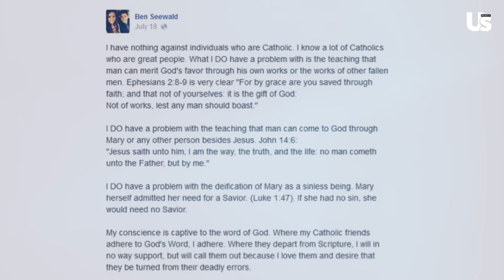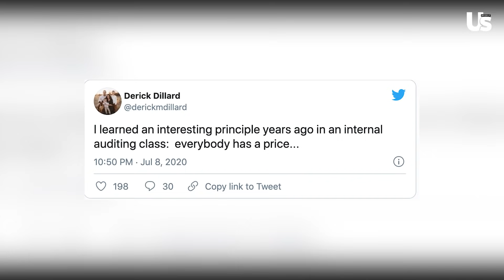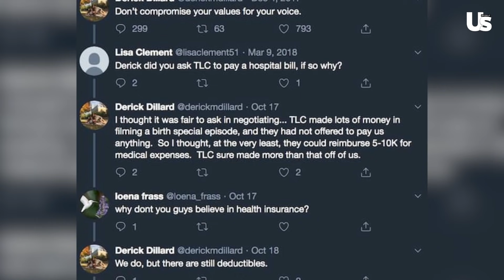Duggar Deleted Tweets Exposed - Full List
Some might consider the Duggars to be the Kardashians of Arkansas, especially when you consider they have more family members than a soccer team. And while it's sometimes hard to keep up with each one of them, it's even harder to keep up with some of their drama, especially the ones online. Many of them being cringe worthy posts that they would soon regret.  So, let's go over a few of those posts, but before we do so, make sure to hit the sub, like, and bell button, and let us know in the comments which celebrity we should cover next!

Let's start with Jessa Duggar's husband, Ben Seewald, and his not so friendly post. Ben eventually deleted his original hot take proving the only  error being made was turning his social media page into venting session.

Next up on our deleted list, Anna Duggar. Anna is no stranger when it comes to a 'post & delete'.  In November of 2020, Anna posted a video to Instagram in which she asked Siri about the president's age. In her video, Siri responds back with Vice President Kamala Harris' age, instead of President Joe Biden's. Anna seemed to be hinting at a conspiracy involving tech giants, specifically Apple. Anna later spoke out saying that Apple fixed what was apparently a software glitch, although she still questioned its legitimacy before ultimately deleting the post.

Now it's one thing for the Duggars to face backlash over their polarizing opinions, but it's another thing when one of them draws media attention for calling out their own members. Well, that sort of thing ended up happening once Jill Duggar's husband, Derick Dillard, called out Jim Bob, his wife Michelle, and the TLC network. In a twitter rant, Derick claimed he and Jill were not paid for their appearances in the family's show 'Counting On'. Derick tweeted, "We were volunteers and hadn't been paid anything 4 the show". Derick then claimed he and Jill requested financial support from TLC after the birth of their 2nd child who fell ill.

Derick added, "We even requested that they help with some of the medical expenses from the birth that they made a pretty penny on, but they refused to help cover any of those costs. It was close to a year before we made the last medical payment."

However, his tweets fell on deaf ears - or eyes - as fans showed little to no sympathy. In fact, many began to call Derick out for attempting to get the network to pay for the medical expenses and at some point, Derick got rid of his tweets. Which is saying a lot, considering his tweets about Jazz Jennings are still up all these years later.

These few deleted posts are considerably 'tame' compared to what's currently making Duggar headlines but it sure won't be the last time the family garners media attention.